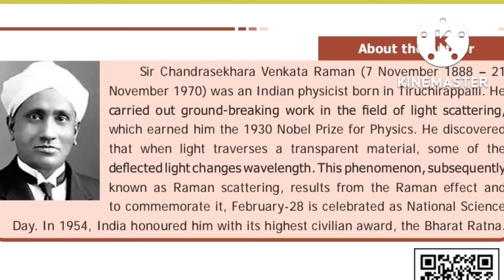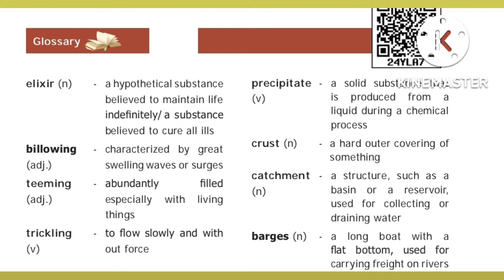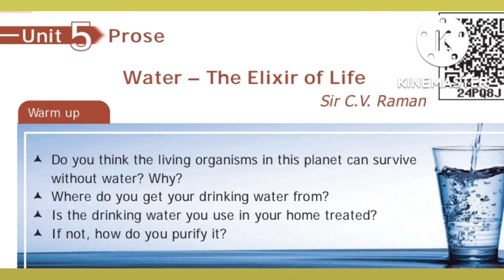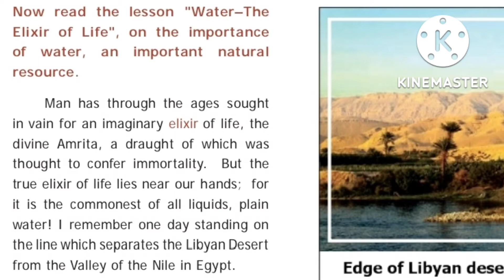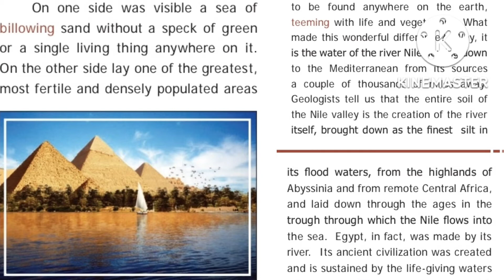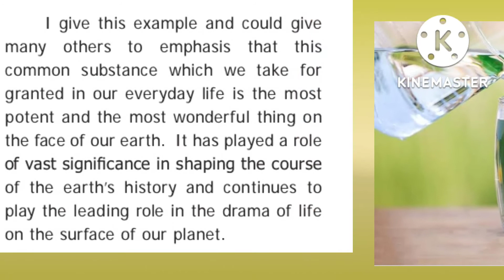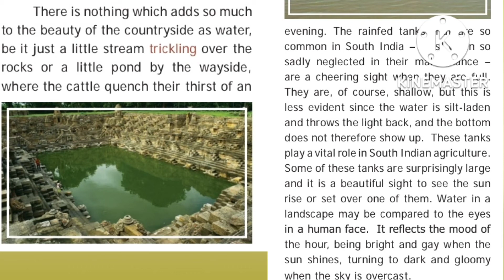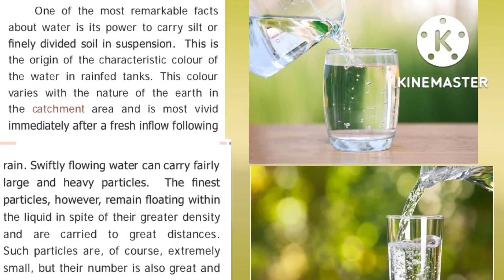WATER💧-THE ELIXIR OF LIFE-NINTH STANDARD-PROSE-5-EXPLANATION-PART ONE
WATER-THE ELIXIR OF LIFE-NINTH STANDARD-PROSE-5-EXPLANATION-PART ONE-S. HEMALATHA. M. A., B. Ed., M. Phil., (@hemaborntowin )